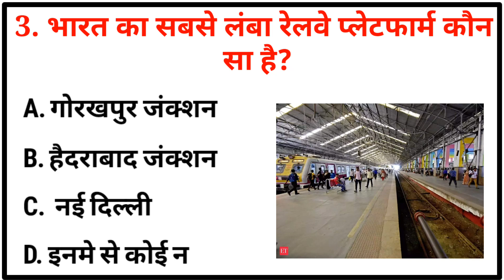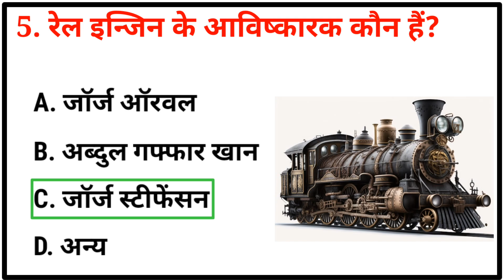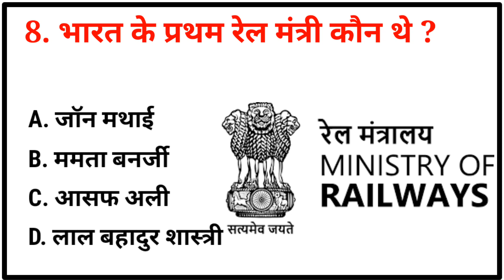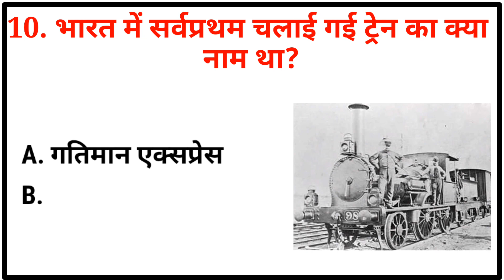Railway exam preparation questions and answers || RPF exam 2024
About My Channel: This is an educational channel and I upload gk question answer videos in this channel on Science, Indian History, World History, Indian Geography, World Geography, Sports, Awards and Honours, Indian Polity and Constitution, and also Interesting gk question answer video in English for all Competitive and Govt. Service exams like SSC, SSC CGL, UPSC, RAILWAY, BANK, POST OFFICE,

1.gk
2.gk question
3.gk in hindi
4.general knowledge
5.gk questions
6.current affairs
7.lucent gk
8.gk quiz
9.gk questions and answers
10 best gk
11.general knowledge questions and answers
ias
12.gk for competitive exams
13.futuretakgk
14. upsc
15.some amazing interesting ok questions and
fact:
16.ias interview questions
17. ias interview questions in hindi
18.ips
19.competitive exams
20.upsc exam
21.ips interview questions and answers
22 most brilliant answers of upsc ips las
23.interview questions
24.interesting fact
25 las questions and answers
26.gk question and answer
27 general knowledge quiz
answers and
28.hot gk
29.india gk
30.samanya gyan
31 current affairs today
32.gk question answer
33 hot gk questions and answers
34.quiz
35.ssc chsl
35 daily current affairs
36.br gk study
37 gk question in hindi
38.ssc adda247
39 current affairs 2023
40 future tak gk
41.adda247
42.hot gk question
43.hindi gk
44.prajapati gk mind
45.gk
46.current affairs adda247
47 current affairs questions
48.current affairs questions and answers
49.march current affairs 2023
50.ravina gk point
51 current affairs questions 2023
52. ssc cgl current affairs 2023
53.ias interview
54.ssc mts
55. general knowledge in hindi
56.ak tricks
57.cgl
58.chsl
59.rrb
60 group d
61 gk drishti
62.ntpc
63 students gk
64.ssc cgl
65.online gk
66.2023 gk
67 ashutosh tripathi current affairs
68.quiz questions
69.gk short
70 ssc gd
71.ashutosh tripathi adda247
72.magic gk study
73.ssc mts gk
74.rj quiz program
75.gk questions and answers
 2023
76paheli
77.gk pahell
78.quiz game
79.gk question hindi mein bataiye
80.general knowledge test
81.army gk
82.shubham e classes
83.army gd gk
84.army gk by shubham sir
85nk questions and answers
86.question
87.questions and answers
88.gk ke sawal
89.gk ka prashna
90.important gk
91.khan sir
92 .general knowledge question
93.gk video
94.100 gk
95 upsc interview
96.100 gk questions
97.gk hindi
98.gk today
99.gk shrots
100.india quiz
101.india gk question
102.100 india gk
103.easy gk questions
104.quiz question
105.iq questions and answers
106. gk 2079
107.ak general knowledge
108.upsc exams
109.some amazing intresting gk questions and answers
110.most brilliant answers of upsc ips ias interview
111.ips interview questions
112.intresting fact
113ssc
114.upsc questions
115 all exams
116.today gk
117.gk new video
118.gk in hindi 2023
119.new gk questions 2078
120.new gk questions 2079
121.gk gy studay
122.new gk 2079
123.riddles
124.top 10 gk
125.top 20 gk
126.top 15 gk
127.question in hindi
128.gk wala chandan
129.today current affairs in hindi
130.2023 general knowledge
131.objective type gk questions
132.multiple choice gk questions
133.general knowledge 2023
134.pcs
135.gk 2023 in hindi
136.gk in 2023
137.gk in 2023 hindi
138.gk mcq shorts
139.gk rouder
140.gk rouders
141.gk study
142.gk shorts
144.gp gk quiz
145.gk shikhbo
146.mock interview
147 general knowledge 2022
148.gk questions with answers
149.general knowledge question and answer
150.short gk questions
151.gk questions answer
152.gk general knowledge
153.gk test in hindi
154.gk ki knowledge
155.gk study adda
156.gk questions in hindi
157.gk by ssc maker
158.samanya gyaan ke question
159.lucent gk in hindi
160.samnya gk
161.gk question and answers
162.drishti gk
163.rachak gk
164.lucent gk 2023
165.knowledge
166.om gk wala
167 junior assistant 2023
168.adda247 odia
169.static gk
170.static gk previous year questions
171.static gk practice set
gk in english for for navadaya
gkk in english for cbse
gk in english india mcq gk questions
general knowledge
ak current affairs 2023 in english